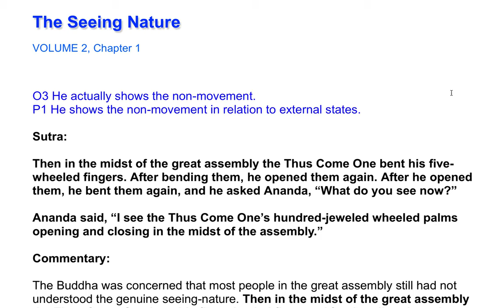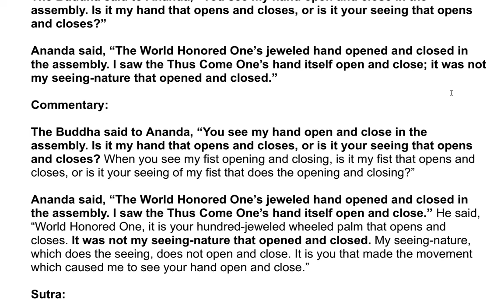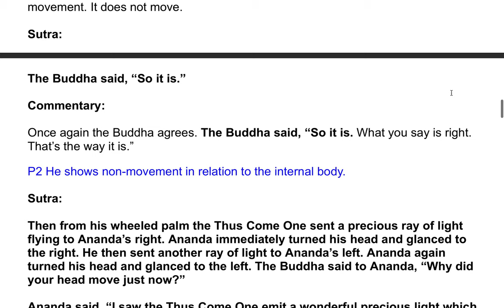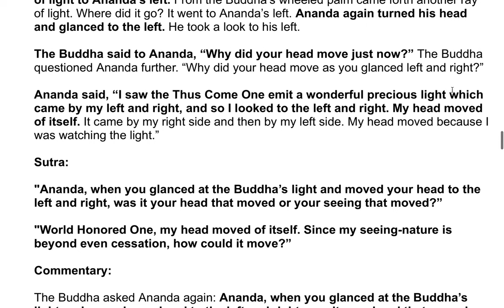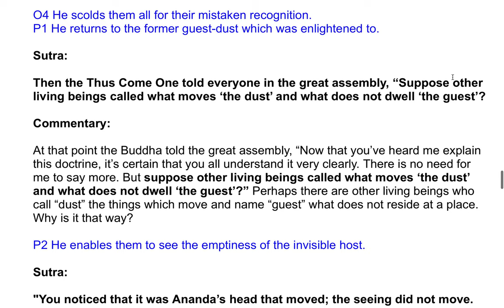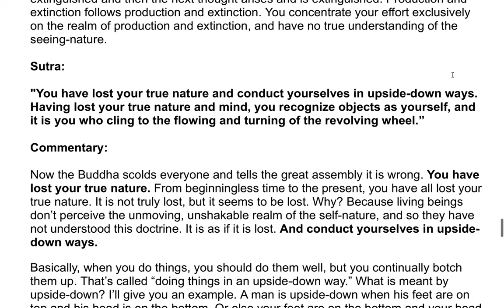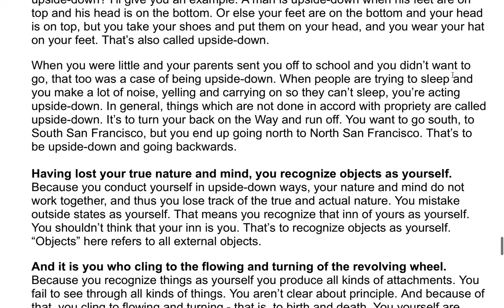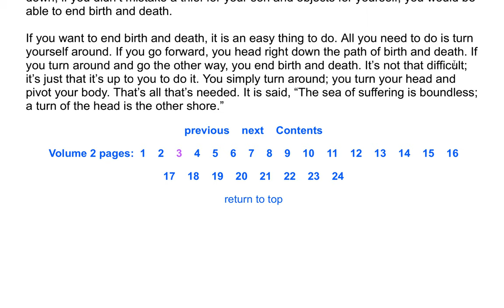The Shurangama Sutra| A Commentary by the Venerable Master Hsuan Hua 36